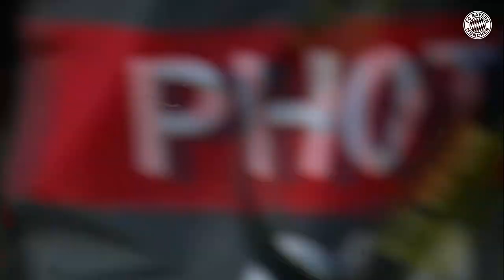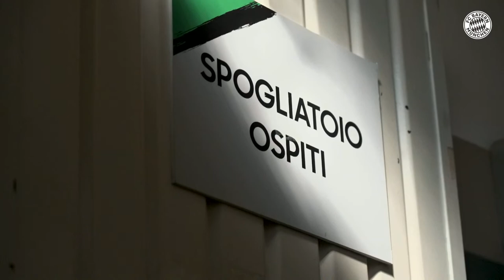Real Sociedad – FC Bayern | UEFA Women’s Champions League Qualification | Second Round – First Leg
FC Bayern Munich’s women’s team faces Real Sociedad de Fútbol in the qualification for UEFA Women’s Champions League’s group stage. It’s the battle between the two teams that came second last season in the Spanish Primera División and the German Bundesliga. Watch the match which takes place in the Reale Arena in San Sebástian!